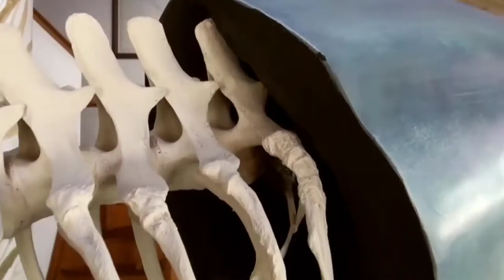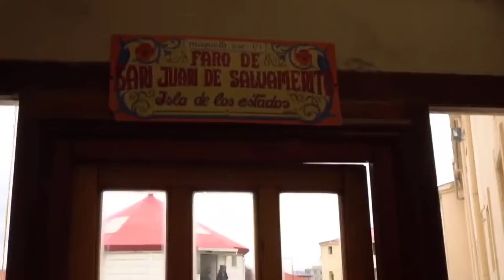SPLENDID Destinations to Visit in Argentina for Winter Getaways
India has very diverse and rich wildlife and has always drawn the attention of wildlife lovers from around the globe. From the mammoth mountain ranges in the north, the tip of Kanyakumari in the south, to the marshy lands in the east, India is home to a variety of sanctuaries and wildlife conservation parks. Here's a list of 18 INCREDIBLE Places You Should Visit in India to Get the
Best Wildlife Experience.